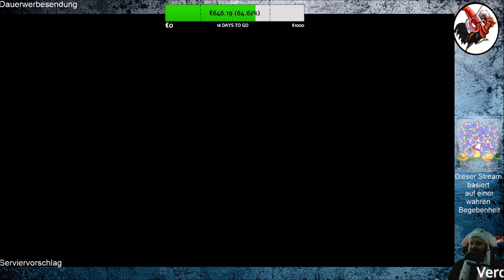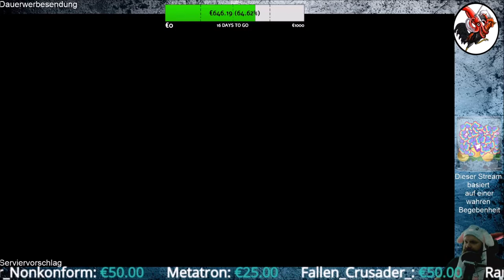Deadly Premonition 2 A Blessing in Disguise #48